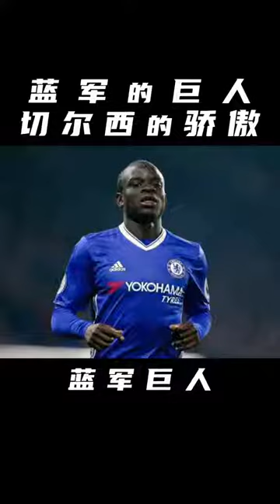坎特，尽显蓝军铁血精神.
你可以永远相信桑巴舞者-内马尔